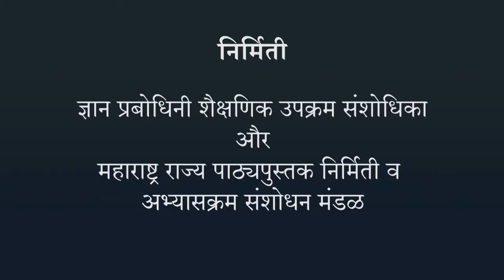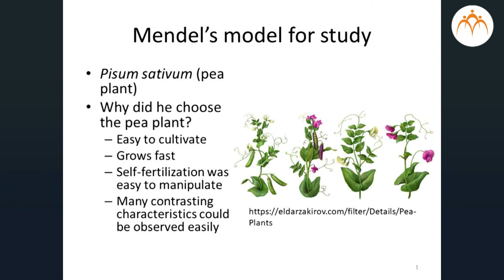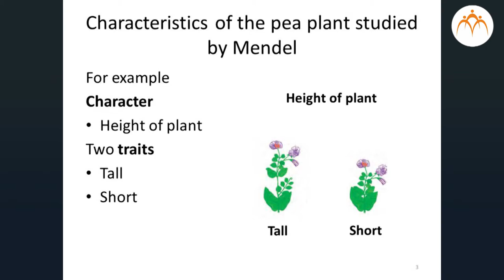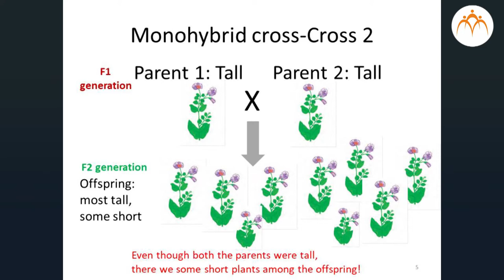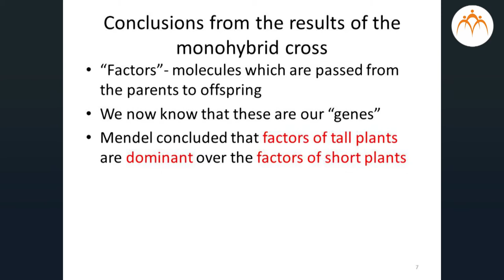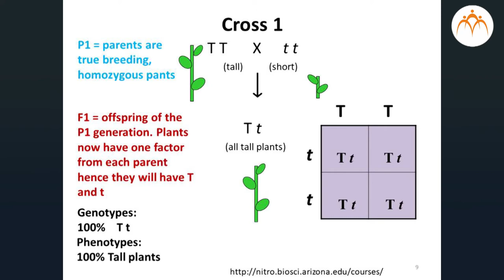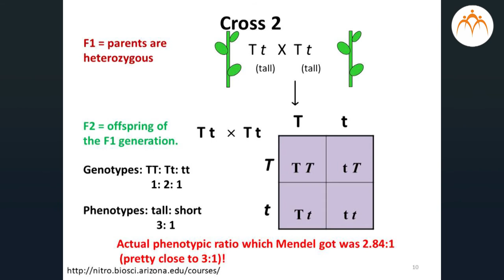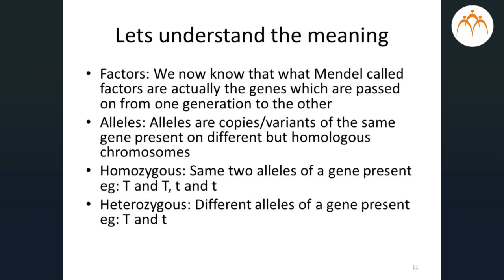मेंडेल का सिद्धांत - हिंदी